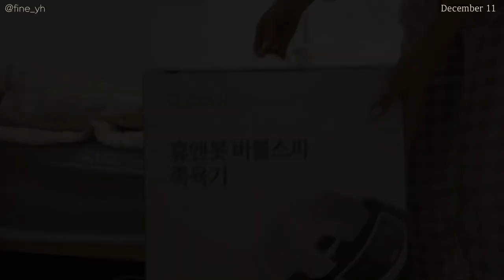SUB) 누구나 간단하게 만들 수 있는🍱 다이어트식단 요리브이로그(다이어트 도시락, 시금치간장파스타,갈비찜)|mukbang|간헐적단식|food vlog|건강식|slow diet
본 영상은 유상광고를 포함하고 있습니다.
'골라밥'의 도시락을 소개하며, 경제적 대가를 받았습니다.

💡타임라인💡
00:16 골라밥 도시락 언박싱
00:58 딸기 요거트볼
02:03 [골라밥] 새우볶음밥&고추장불백
03:43 갈비찜 만들기 (망한 레시피..웃픔주의😂)
04:41 [골라밥] 닭가슴살 불닭볶음밥&불고기오믈렛
05:57 갈비찜 먹기
06:55 블루베리 오픈 샌드위치+귀리우유
09:02 택배 언박싱
09:58 시금치간장파스타(면두부)

여러분 저는 무섭게 심각해지는 코로나때문에
집콕 백수가 되었어요...😂😂😂
그래서 이왕 집에 있는 시간에 열심히 편집해서
2020년 연말 영상을 엄청 올려보기로 했어요!
(가만히 있는거 못하는 사람 나야나🥴)
열심히 영상찍고 편집해서 연말까지 자주 찾아올게요!

📌Camera
  iphone 11
  canon g7xmark2

📌Music
Your Love
➤Track - Michael Pugz  - Your Love Feat.CINDAa